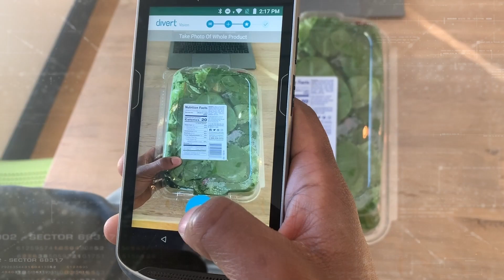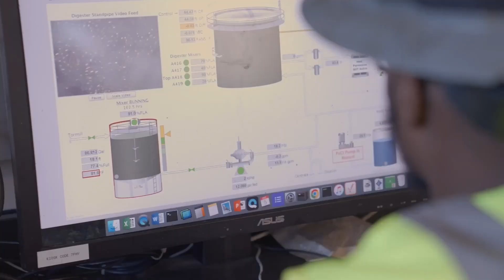OPS 2023 - Protecting the Value of Food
Watch and listen to the keynote recording recording from OPS 2023!